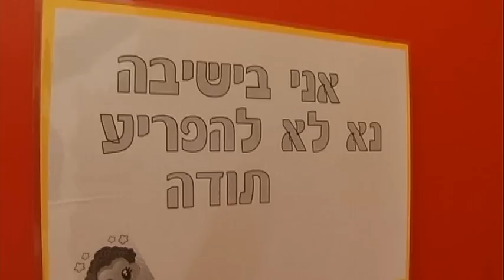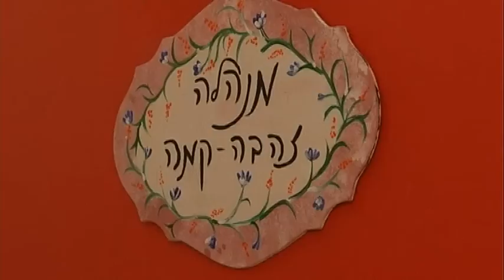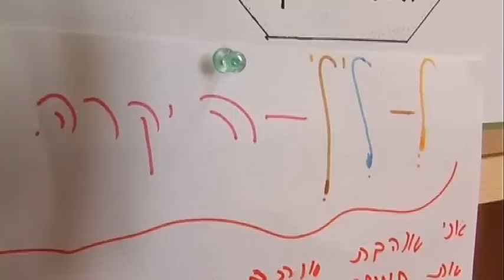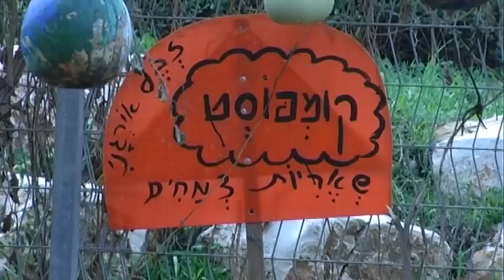שעת שוקו - בית ספר "נופים" מגדל העמק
איך מעודדים מצויינות בעזרת שקית שוקו ? לבית ספר "נופים" במגדל העמק יש את התשובה.